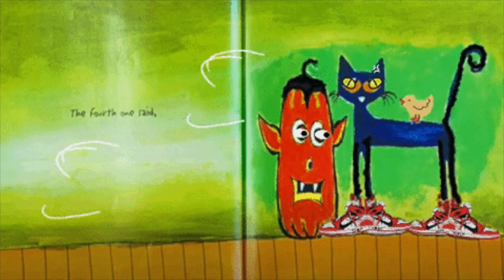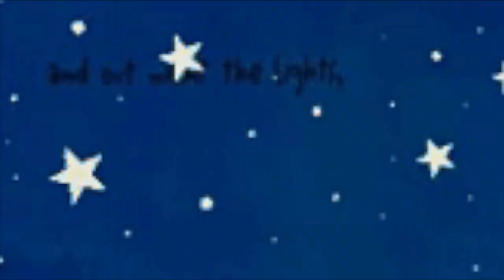Read Aloud/Singalong: Pete the Cat Five Little Pumpkins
Author and artist James Dean brings us a groovy rendition of the classic favorite children’s song “Five Little Pumpkins,” sung by Broadway/West End actor, Anthony Hollock and perfect for Halloween.

Fair Use Act - 17 U.S.C. § 107, Notwithstanding the provisions of sections 106 and 106A, the fair use of a copyrighted work, including such use by reproduction in copies or phone records or by any other means specified by that section, for purposes such as criticism, comment, news reporting, teaching (including multiple copies for classroom use), scholarship, or research, is not an infringement of copyright. Copyright information All material is owned by the creators (authors, illustrators, publishers) displayed or mentioned in this video. Reading this storybook was done under the Fair Use of a copyrighted work for entertainment.